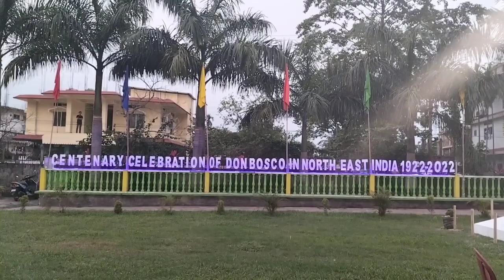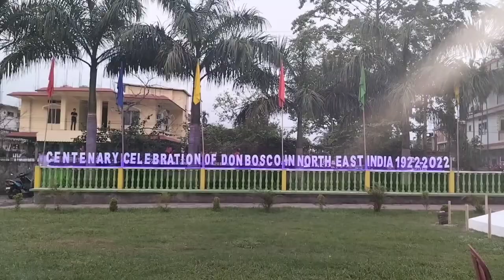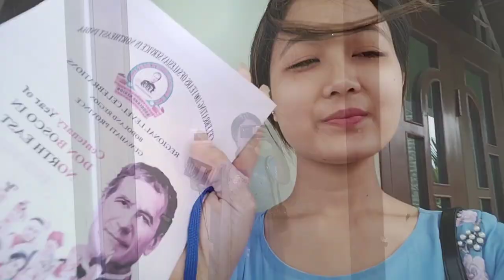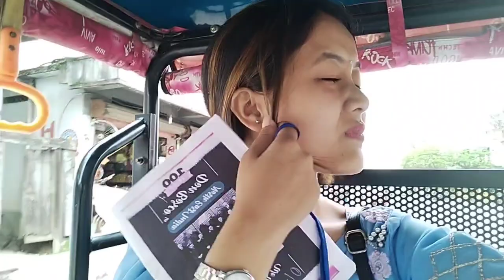100Years Centenary Celebration of (DON BOSCO) In Don Bosco School Kokrajhar ♥️🎉PART-1 Epi.-18